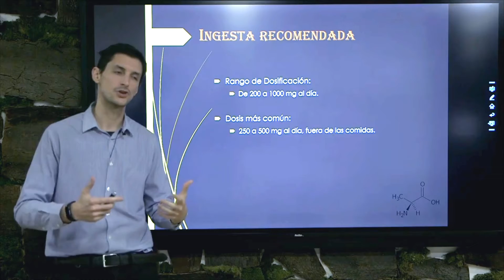Suplementación de ALANINA ¿Cuánta tomar?